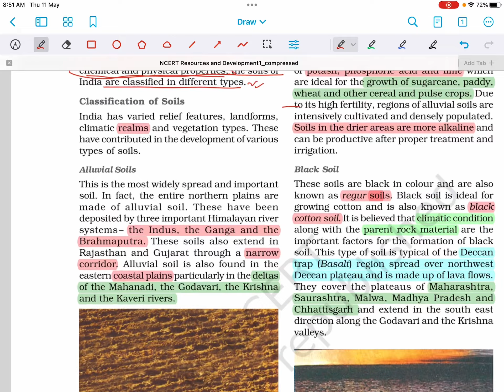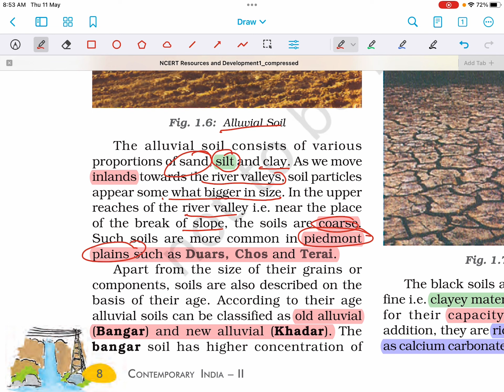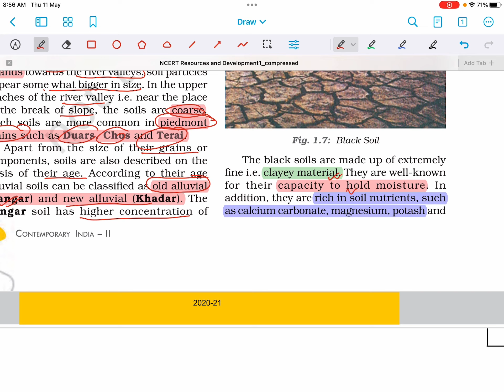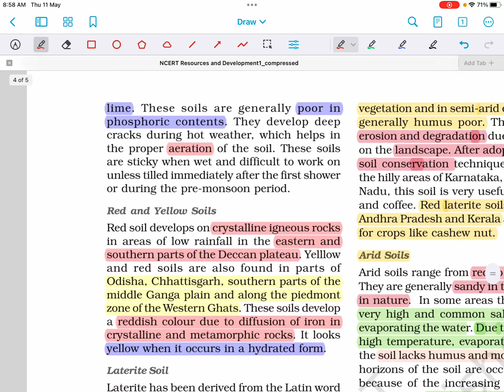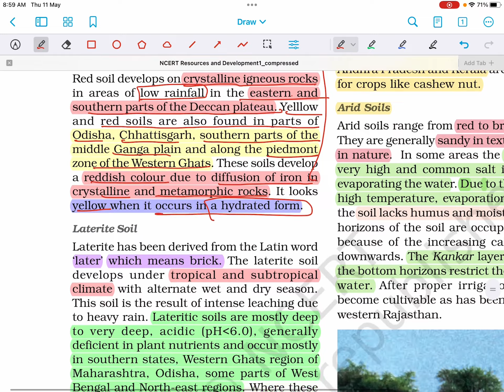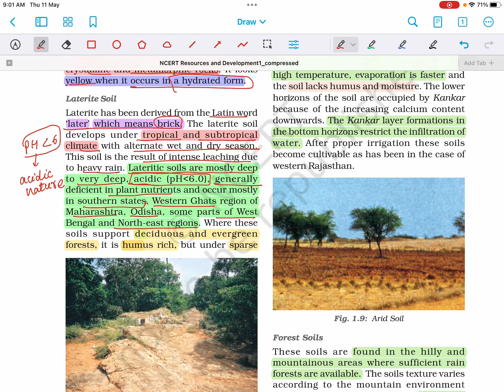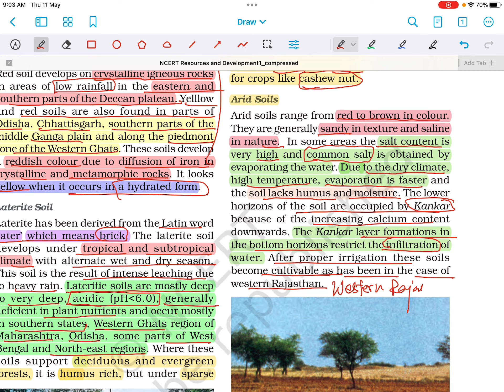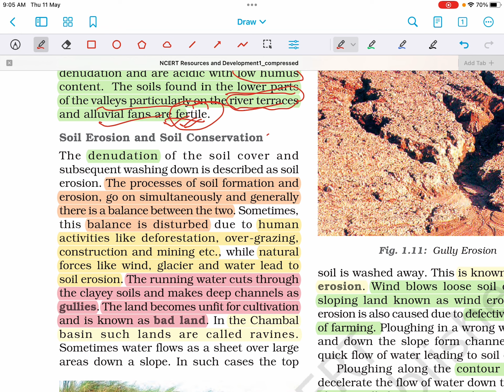Class 10 Geography |Resources and Development|Classification of Soils| Part-9